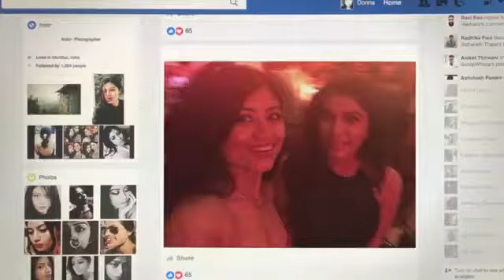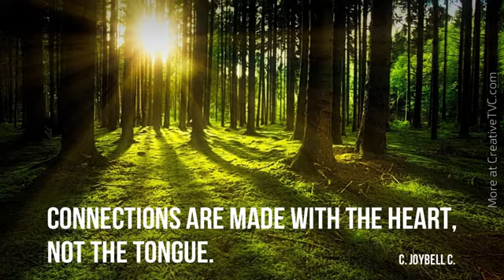Beautiful and Romantic Indian Ads from Parachute